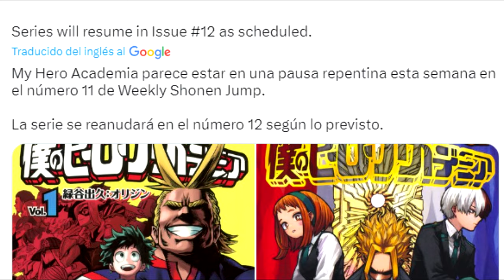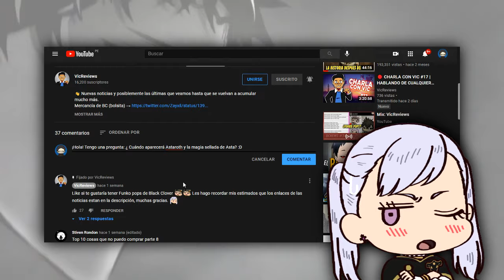¡El PODER del DOMINIO de YUTA! ¡BOKU NO HERO DESCANSA! ¡La HIJA de KING y DIANE! | REVIEW GENERAL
👋 Aquí les dejo la review de diferentes mangas shonen semanales:

0:00 Intro
0:26 Jujutsu Kaisen 250
7:09 Mokushiroku no Yonkishi 137
10:20 Outro
*Se un MIEMBRO del CANAL*